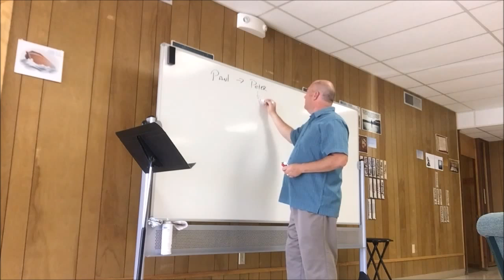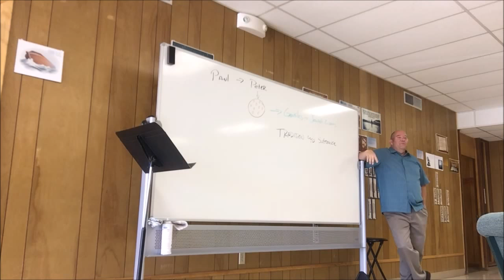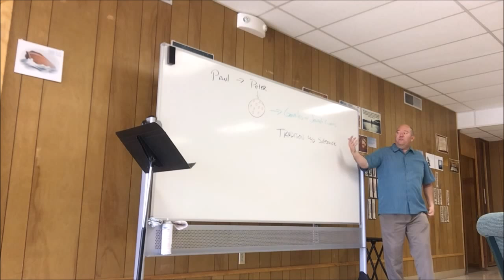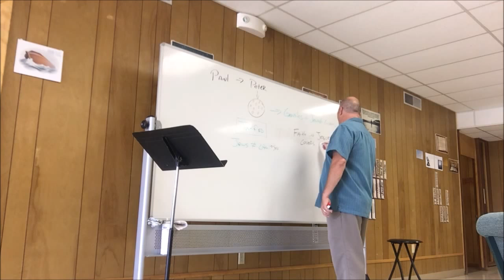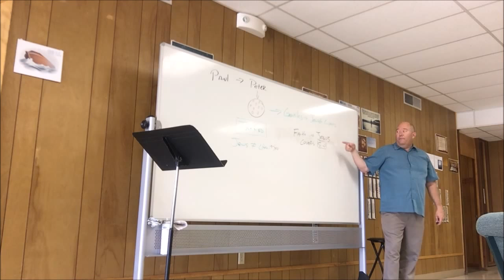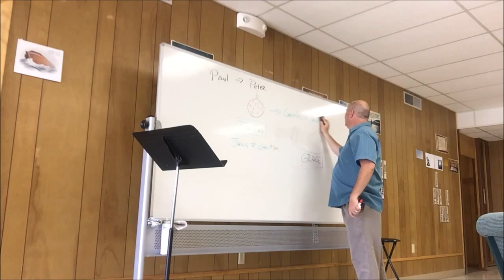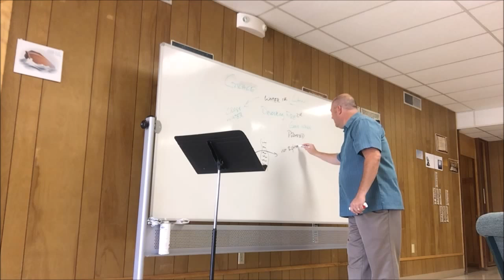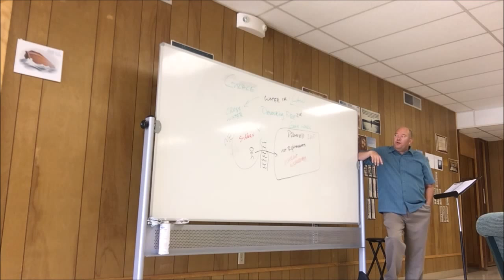Galatians lesson 5